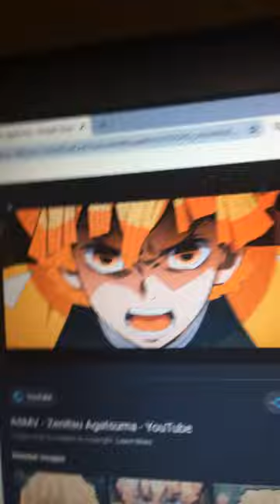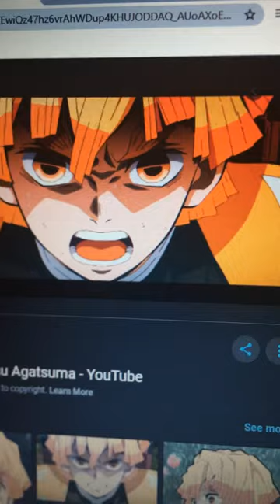Po tries to show Viper to Zenitsu (No hate plz)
So Po was trying to show Viper to Zenitsu but Zenitsu was scared of snakes as also
Audio-Wafflepwn

Casts
Po-Jack
Viper(Mentioned)-Cat
Zenitsu Agatsuma-Stephen